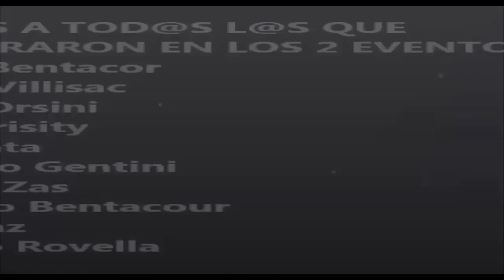Conferencia SERGI TORRES Imperdible ver el Final en Uruguay 2015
Sergi Torres llegó al Uruguay por Primera vez - en octubre del 2015 -
Éste video es el de la Conferencia en Montevideo - Organización de los Eventos Patricia Bonino

Filmación - Gonzalo Zas
Organización
Coordinación
Ediciones
Promoción

Espero les guste, colaboramos muchos en todo ésto, con profundo amor y agradecimiento por lo vivido!
gracias Sergi Torres!
"las palabras AL FINAL del video No corresponden a la conferencia en Montevideo"
Hice  lo posible para subir el Volumen de la filmación - recomiendo usar parlantes o auriculares si no puede escucharlo bien, el volumen fue al máximo. gracias.

Sean bendecidos.as